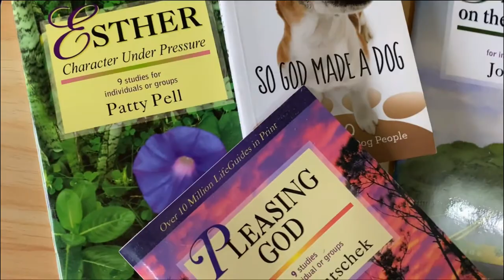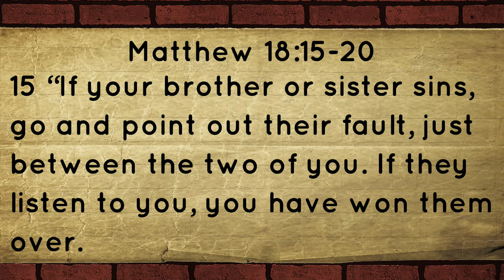Misquoted Bible Verses | Episode 2 | Matthew 18:20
Matthew 18:20 is usually quoted as an encouragement to one another when there is low attendance in worship services, fellowships, or prayer meetings.

But what does Matthew 18:20 really mean?

In this video, we will discuss the real meaning of the verse and its context so that we can finally stop misquoting this particular Bible verse. 😉

Special thanks to these amazing people for making this video possible 🥰